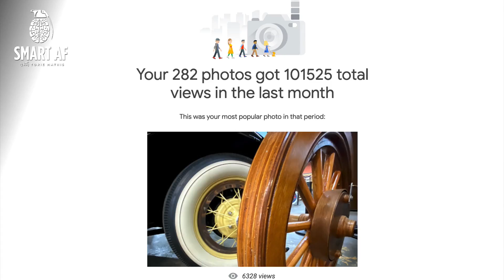Ep. 111 The Secret to Consistent Marketing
You're busy and it's difficult to find the time to get things done, even the things you know you NEED to do- like all these marketing tasks like blogging, posting on social, taking photos, and emailing your list. How do make time to market your business - when there's no marketing department, no marketing assistant, and no big marketing budget? In this episode, Torie Mathis and her cohost Sean go over the secret to finding the time and energy to market your business consistently. And it doesn't cost a cent.

This is the marketing strategy you've been looking for!

▶️️ If you're ready to use social proof and digital marketing strategies to grow your business without wasting time and money push the play button!

🔥 Get a FREE subscription to my magazine SMART AF MAGAZINE for marketing strategies for small business.

If you want to grow your business it's time to learn how to market your business, use digital marketing and social media marketing for your business promotion. Let's get more done with doing it all yourself.

Do you keep pushing time and money at marketing and not getting a return on your investment? It is time to be Smart AF about your business.

For over a decade now I have worked in the trenches…inside hundreds of small businesses, alongside frustrated business owners turning their marketing nightmares into business wins. You see Smart Marketing isn’t about a pretty website, the newest social media channel, or a digital marketing hack. It is about good, solid strategy…
yes, there is a formula and a method to the madness of marketing, and it
 doesn’t mean big money always wins.

💰 Understand that smart beats big spending.
🧠 Smart
 saves the day.

If you’re struggling to grow your business, frustrated
 with social media and all the digital marketing tools you’re “supposed”
to be using, or if you're tired of wasting
 your time and money on things that are just not working
 then you are in the right place, my friend.

Smart AF with Torie Mathis is your source to
what’s working for local business marketing
today.

You can’t keep dumping money into marketing that just
doesn’t work. We want to change that, for good.

I hope you enjoy this episode of Smart AF with Torie Mathis and find the
digital marketing tools and marketing strategies to accelerate your business goals.

What’s with all this SMART AF???

Here’s the story and why it matters. (I was in the Army, so of course, it’s an acronym.)

After the Army and my Advertising degree, I began working with small businesses.
Then in 2007, due to the real estate crash, I very quickly became a small business owner myself. Since then, through my marketing agency, training, courses, and presentations I have worked with thousands of business owners and one thing is true:
Business owners hate to market. Especially when it comes to digital marketing.

Many try to “market” their business but never quite get traction.

Most, like you, throw away time and money on marketing tactics that just don’t work.
The problem is you don’t need another tactic.
 Marketing isn’t one thing; it’s a system of strategies that all work together to create momentum in your sales, profits, and freedom.

Yes, marketing equals freedom.

That’s why I created the SMART Marketing system, so small businesses, solopreneurs and service
 professionals - like you - can have an easy to follow blueprint for growing your business.
  Small business owners need a smart digital marketing strategy. Then I realized it had to be more than SMART, it had to be SMART AF.

So what is SMART AF Marketing?

In this episode, we talk about how to be consistent in marketing your business, how to promote your business, how to advertise your business, how to make time to do more, productivity for small business, how to batch content, and content marketing for small business.